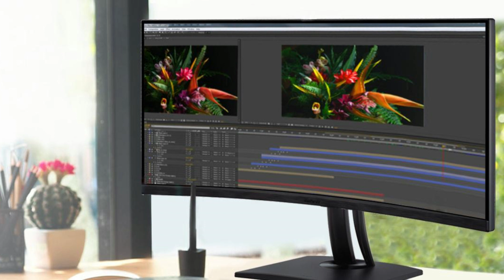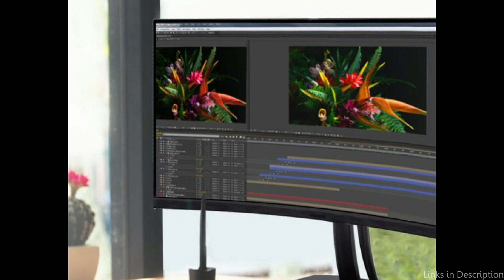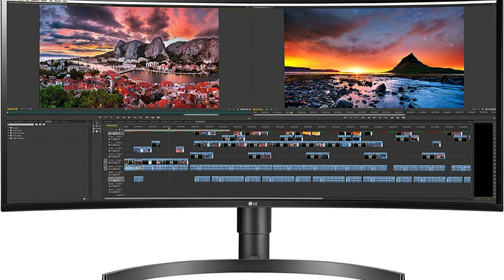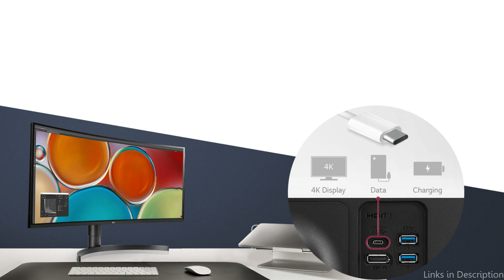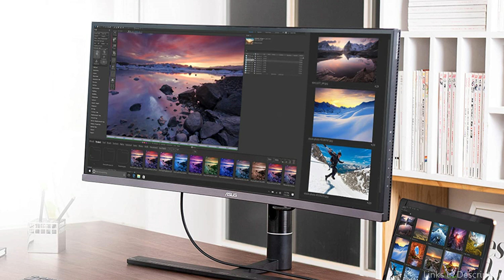Top 4 Ultrawide Monitors for the video and photo Editing Experience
Are you a professional editor looking for the best ultrawide monitors that will help you get the job done right? If so, you've come to the right place. In this video, we'll be discussing the top 4 ultrawide monitors that offer the best editing experience. We'll take a look at their features, specs, and prices, so you can make an informed decision when selecting your perfect editing monitor. So let's get started!

1. LG 40WP95C Ultrawide monitor for editing

2. Viewsonic VP4381A ultrawide monitor for editing

3. LG 34WN80C for ultrawide monitor editing video and photo

4. Asus Pro Art PA34WC editing ultrawide monitor